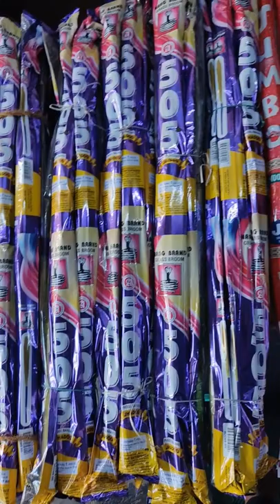All types of brooms available wholesale rates.Vijay Hardware Stores Karad